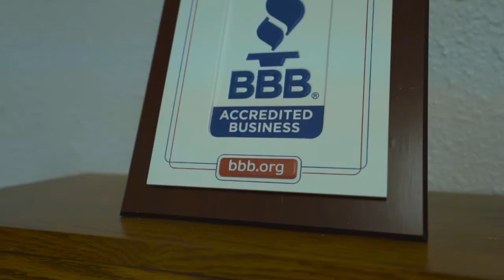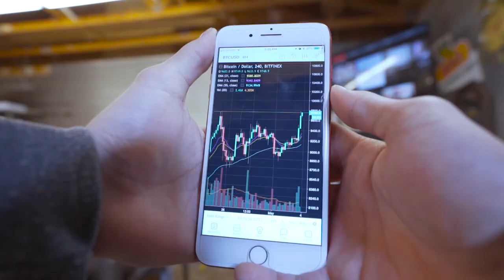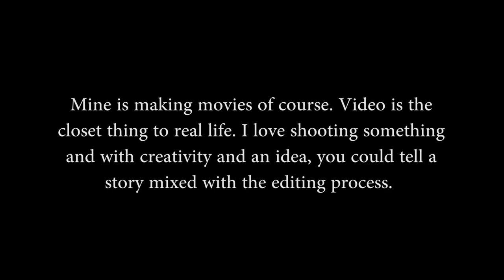Who prank called me?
A NEW VIDEO EVERYDAY! *Most the time...
Watch Yesterdays Video:

Artist: A Himitsu - Silence is non existent

I'm 22 years old born and raised in Denver Colorado. I just live life everyday and try my best to make it fun so I can smile. I create: Cinematic short films, awesome adventurous vlogs, challenge videos, pranks, social experiments, reviews and much more.

"WORK HARDER, BE BRAVE, &KEEEP ON SMILING"